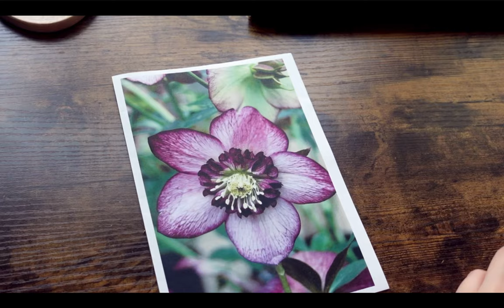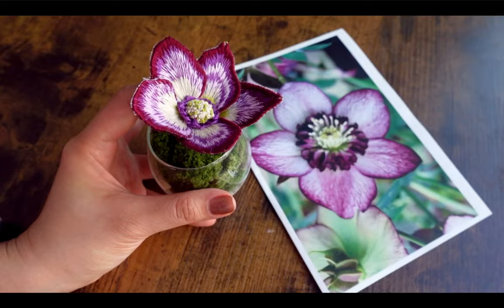Making Stumpwork Embroidery for the first time | 3D flower embroidery | Embroider With Me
🧵In this video I'll show you the process of me trying to make a 3D embroidered flower. It's very time-consuming but I feel quite happy about the outcome although I know there's still a lot to be improved:)
I hope you enjoy this video and please don't hesitate to let me know if you have any questions!

Love,
Rosie